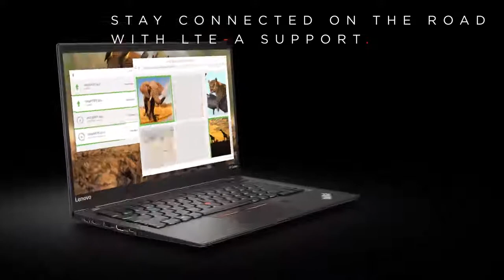ThinkPad X1 Carbon Product Tour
আমাদের কাছে পাচ্ছেন সকল ব্রান্ডের আল্ট্রা স্লিম ল্যাপটপ।যা পাচ্ছেন অনেক কম প্রাইজে।আমাদের সকল প্রোডাক্ট বাহির থেকে আমদানি করা কিছুদিন ব্যাবহৃত প্রোডাক্ট .😱😱😱
Lenovo ThinkPad X1 Carbon Core™ i5 5th Generation
✅ New Condition.
✅ Come from UAE
✅No Internal or External Problem.
✅2 Year Service Warranty
✅15 Days Replacement Guarantee...
ল্যাপটপের এর সাথে পাচ্ছেন.
✅ সফটওয়ার সাপোর্ট ড্রাইভার
✅ ওয়ারেন্টি Paper.
✅ পন্যটি কিনতে চাইলে সরাসরি নিতে পারেন আমাদের শোরুম থেকে
✅ অথবা দেশের যে কোন জেলায় কুরিয়ার পার্সেল সার্ভিস এর মাধ্যমে নিতে পারেন, কুরিয়ারের মাধ্যমে ২৪ ঘণ্টায় ল্যাপটপ ডেলিভারি করে থাকি ।

PRICE:32,000/=
🌎🌏🌎Specification:🌏🌏🌏

🌈 Processor Intel -Intel® Core™ i5-5350U 5th Gen
🌈Processor Speed.2.60 GHz, up to 3.0 GHz,6M Cache
🌈14" 2k IPS 180 degree (2560 x 1440), Anti-Glare
🌈back light keyboard.
🌈HD Webcam/Audio
🌈WiFi/Bluetooth
🌈1 USB 3.1 Type-C™
🌈Battery 3-cell (4 HOURS)
🌈Genuine Windows 10 Pro.
🌈Weight Starting from 1.13 kg
PRICE:32,000/=
RIDGE COMPUTER BD.(রিজ কম্পিউটার বিডি)
Shop No- 53, Level 1st floor. Ruhani Super Market(Opposite of Artisan ) , Sony Cinema Hall, Mirpur-1, Dhaka- 1216.

Leading Retail & whole sale Store For Laptop:
আমাদের ল্যাপটপ সবগুলা একসাথে দেখতে এখানে ক্লিক করুন

Please Call for more details : 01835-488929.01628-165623